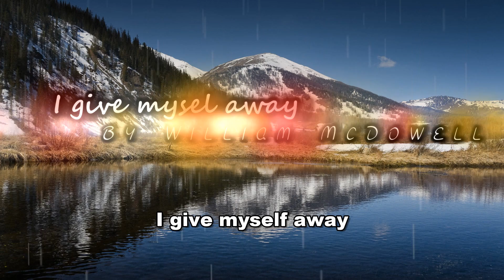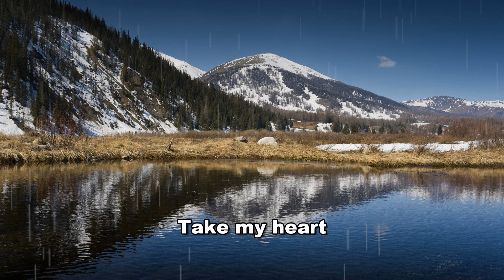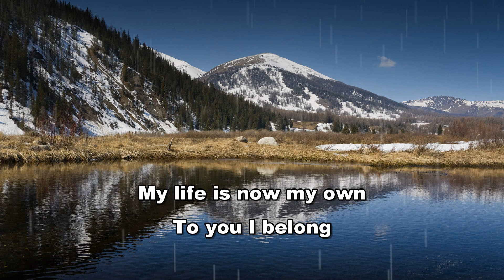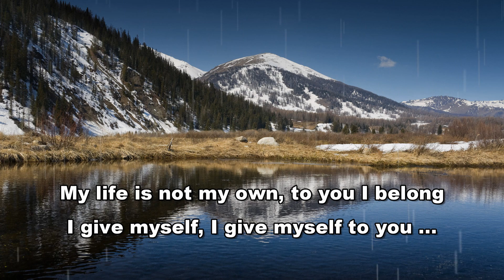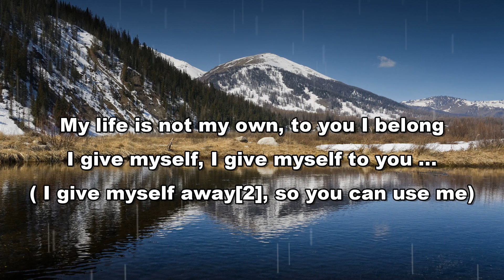I give myself away By William McDowell